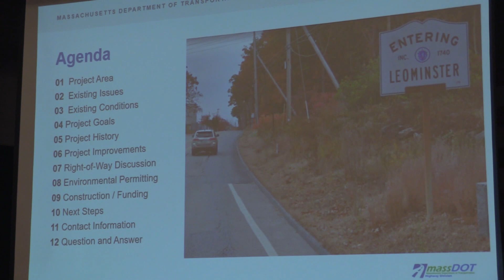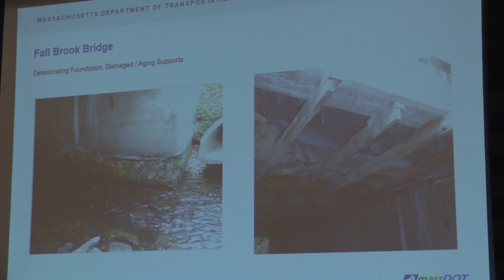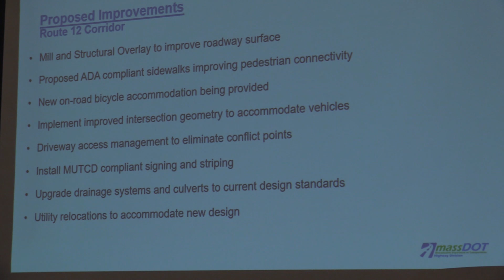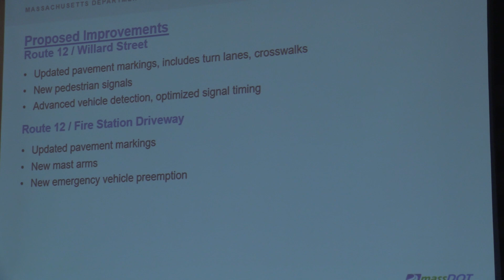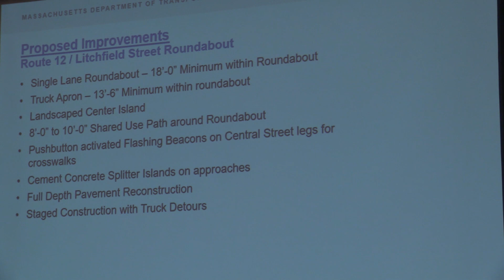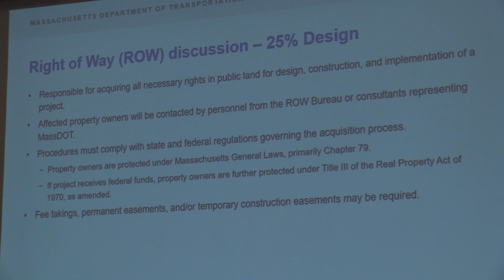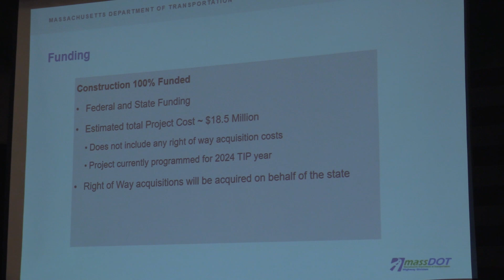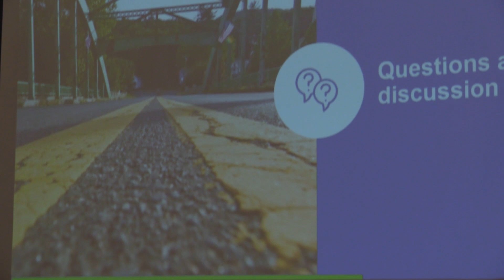MASS DOT Reconstruction of Route 12 Public Hearing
The Public hearing held by MASS DOT at Leominster City Hall to discuss the Route 12 reconstruction project.